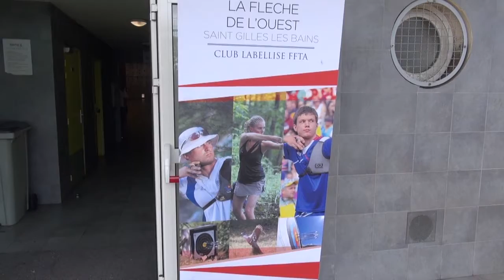INFOS EN CONTINU : Tir à l'arc au gymnase de Vue Belle.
Le dimanche 12 novembre 2017, le club "La flèche de l'ouest" organisait une compétition de tir à l'arc comptant pour le championnat de France, au gymnase de Vue Belle à la Saline-les-Hauts. reportage de JM.